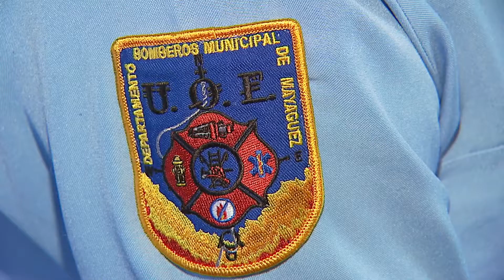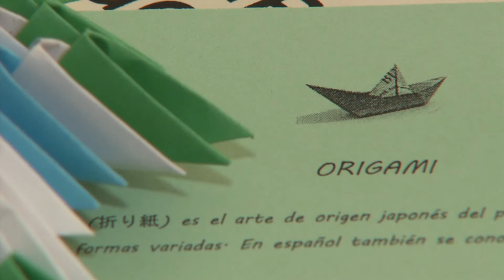Edición Completa Noticias Locales - 4 de diciembre de 2014